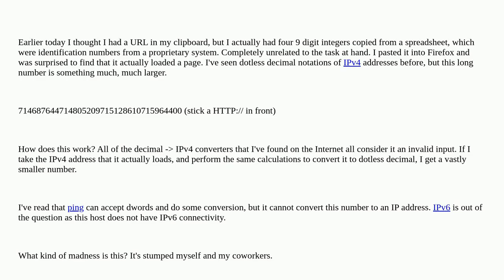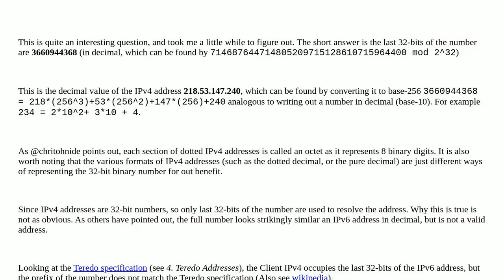Strange dotless decimal notation of IP address... How does it work?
A special thanks goes out to the community

  firefox ipv4 notation